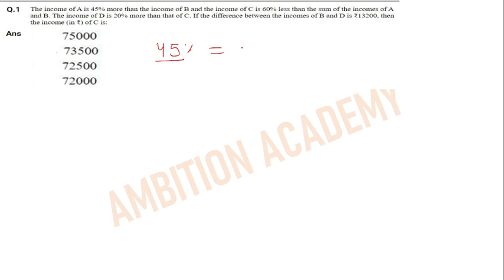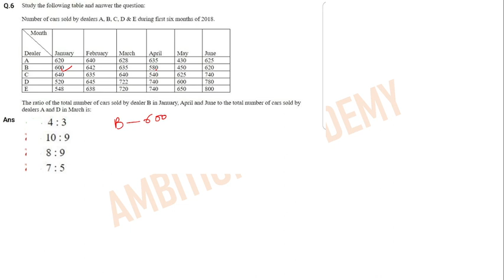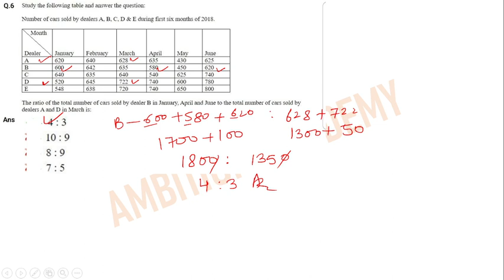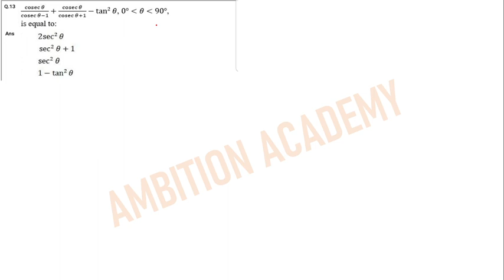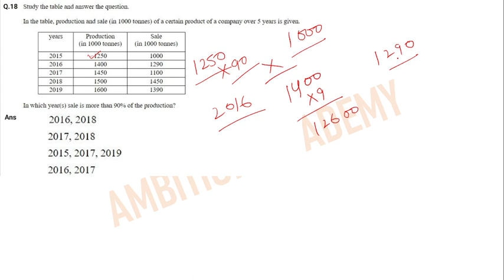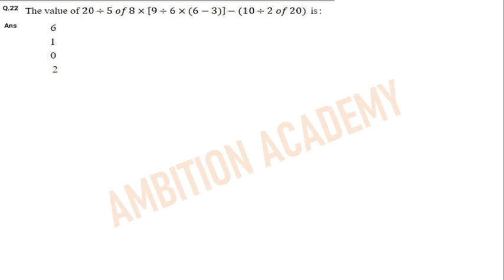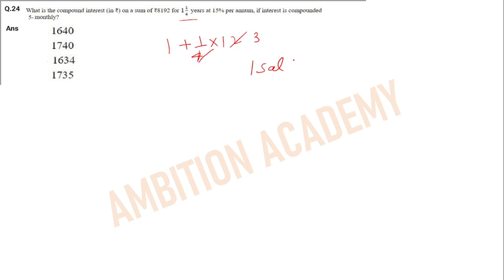13 Aug Shift - 1 | SSC CGL 2020 | Difficult Questions | By - Akash Solanki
In this video We have taken Very Important Questions which have been asked in SSC Cgl.